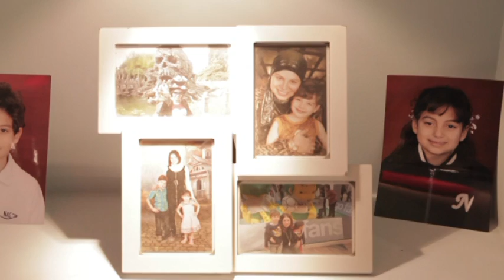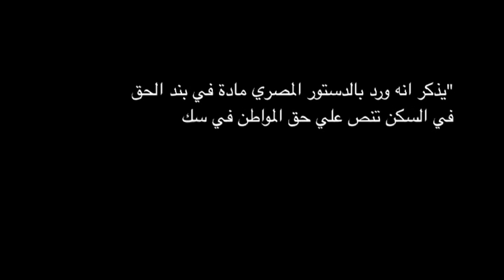Documentaries Filmmaking with Scitech - Graduation Project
Director : Abeer Basyouni
Trainer : Ole Elfenkaemper
June 2014